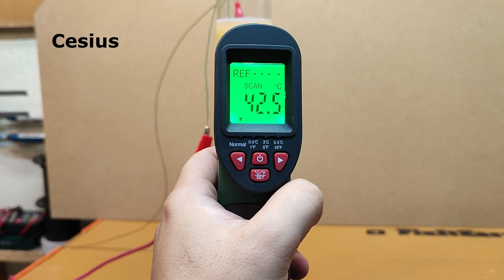How to Remove Rust with Electrolysis At Home using Old Phone Charger and Banking Soda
Easy way to Remove Rust w Electrolysis At Home using Old Phone Charger and Banking Soda !
I hope you will find it a useful idea :)

baking soda

Chapters:
00:00 intro
00:23 preparing the experiment
01:20 starting the experiment
01:46 measuring temperature
02:03 taking out the rusty part
02:16 taking out the metal sheet
02:28 cleaning
02:52 final results DIY , how to , metal , detector , app , android , phone , real , test , real test , 2023 , video , sharing , camera phone , video phone , free , upload